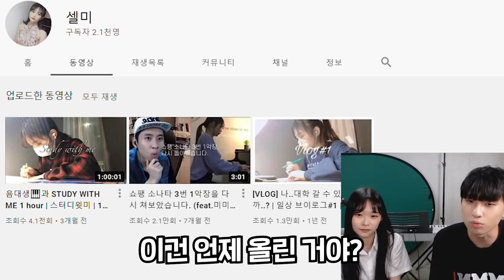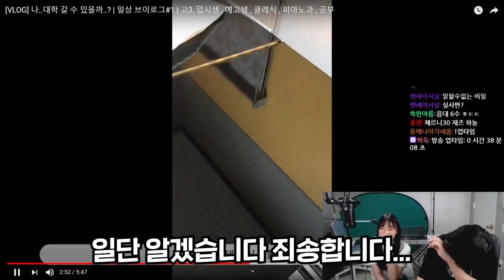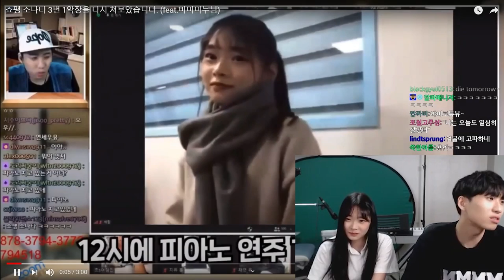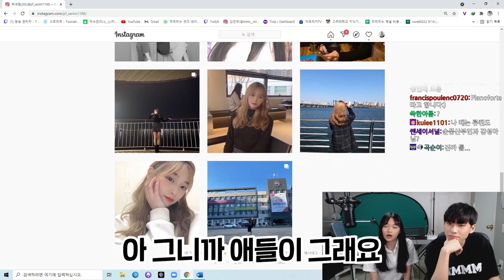"이걸 웃어주네..?" 아재식 인터뷰 멱살 잡고 끌고가는 세림좌 | 줌독서실 빌런 초대석 #4-1